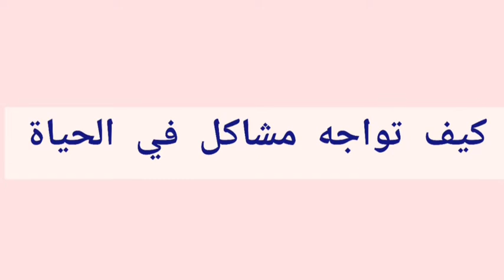حلول رائعة تساعدك على تغلب مشاكل في الحياة